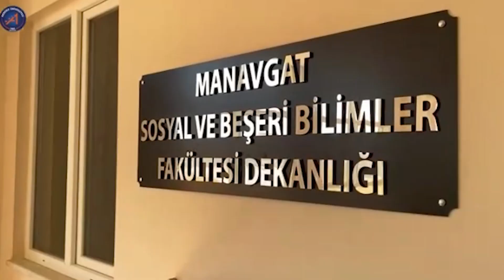Manavgat Sosyal ve Beşeri Bilimler Fakültesi-Dekanlarımız Fakültelerimizi Anlatıyor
Akdeniz Üniversitesi Manavgat Sosyal ve Beşeri Bilimler Fakültesi Dekan Yardımcısı Doç. Dr. Arif Aytekin, fakülte hakkında bilgiler verdi.